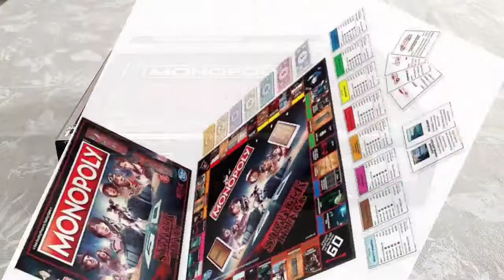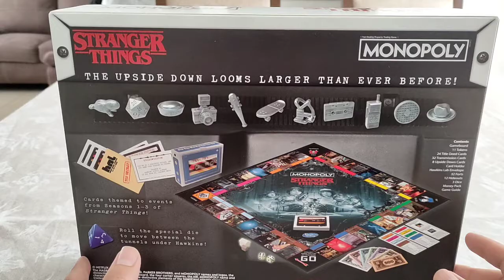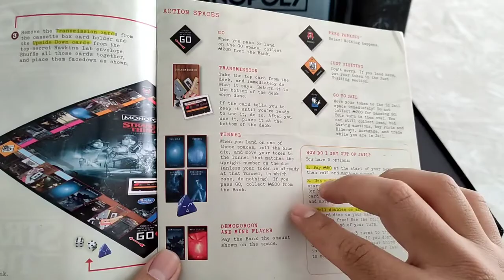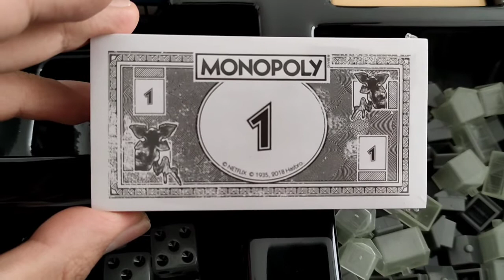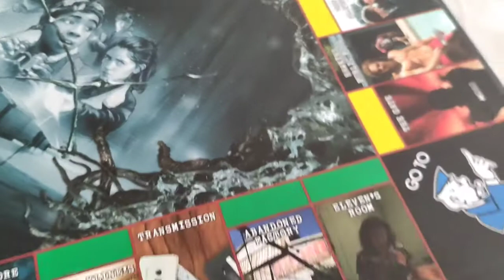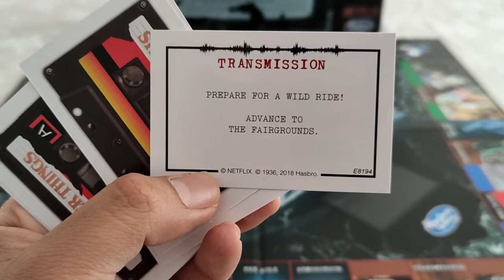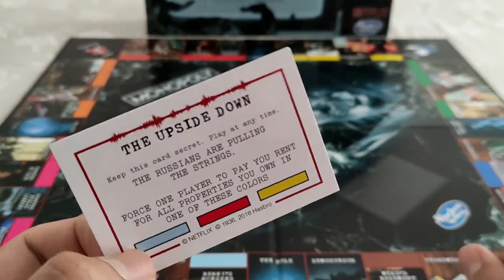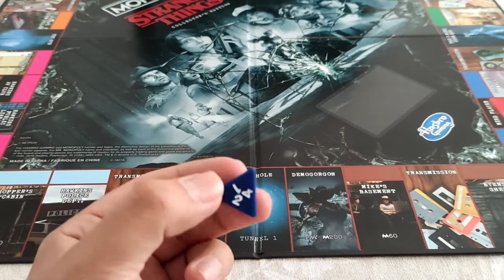MONOPOLY STRANGER THINGS EDICIÓN PARA COLECCIONISTAS